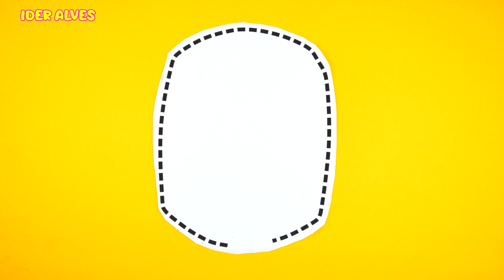10 IDEIAS RÁPIDAS E FÁCEIS PARA FAZER ALMOFADAS | IDER ALVES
Ideias incríveis para fazer almofadas em casa!
Faça capas de almofada e economize seu dinheiro.
Ideias brilhantes e inteligentes.
Se você não sabe costurar, você pode colar com cola quente ou cola de silicone líquida que terá o mesmo resultado.
Todas as almofadas foram feitas com o tecido Algodão.
Renove a aparência da sua casa com almofadas decorativas!

10 QUICK AND EASY IDEAS TO MAKE PADS

Mostre este vídeo para seus amigos e parentes que adoram vídeos de Artesanato, Costura Fácil, Transformação de Roupas, Decoração de Festas, Reciclagem e muito mais!

Show this video to your friends and relatives who love Crafts, Easy Sewing, Clothing Transformation, Party Decorating, Recycling, and more!

Participe dos Grupos para compartilhar ideias comigo!